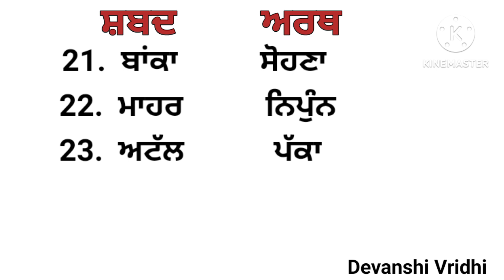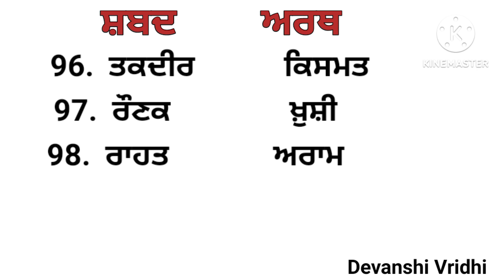ਔਖੇ ਸ਼ਬਦਾਂ ਦੇ ਅਰਥ ਪੰਜਾਬੀ ਵਿੱਚ/shabdarth/100 shabdarth in punjabi/ਪੰਜਾਬੀ ਵਿੱਚ ਔਖੇ ਸ਼ਬਦਾਂ ਦੇ ਅਰਥ